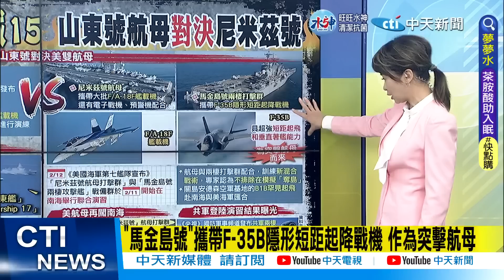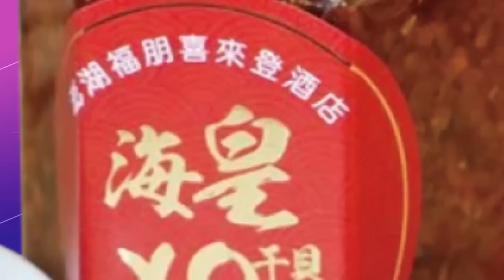【盧秀芳辣晚報】南海風雲 中美航母編隊狂飆路相逢? 山東艦霸嗆這句! @中天新聞CtiNews 精華版